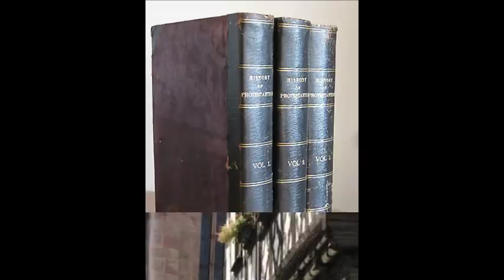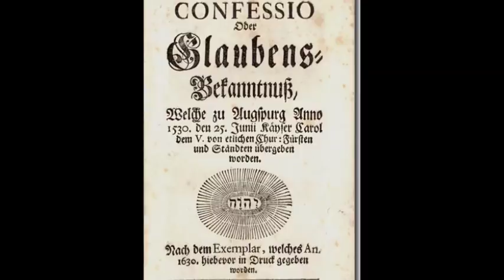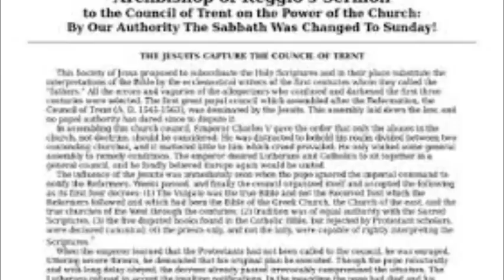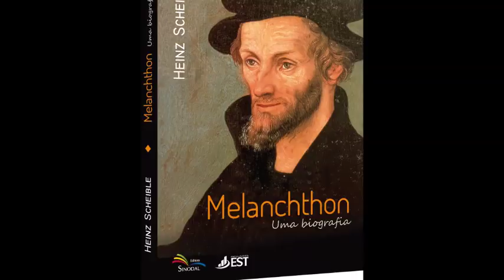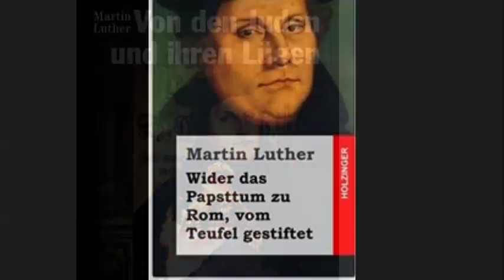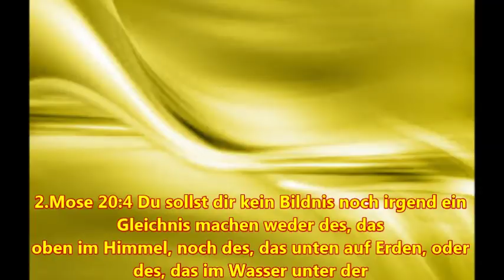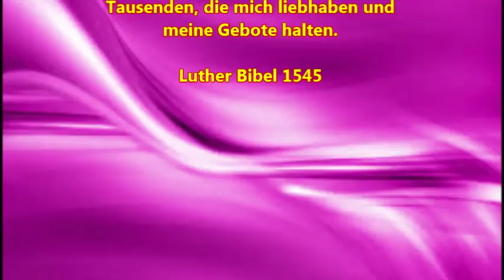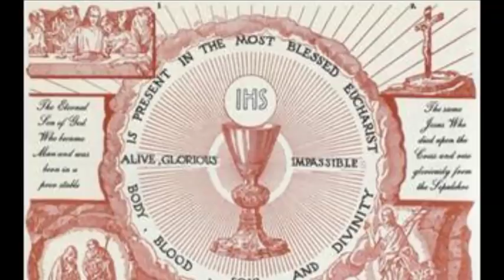Schmalkaldische Artikel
Die Schmalkaldischen Artikel sind neben dem Kleinen und Großen Katechismus die einzigen lutherischen Bekenntnisschriften aus der Feder Martin Luthers. Als die "vielleicht schönste Bekenntnisschrift der evangelischen Kirche" (Hans Lilje) markieren sie einen deutlichen Einschnitt in der Entwicklung der Reformation. Gegenüber dem Augsburger Reichstag von 1530 hatte sich die Lage verändert. Waren die Evangelischen in Augsburg noch bemüht, ihre Übereinstimmung mit der alten Kirche nachzuweisen, ist in Schmalkalden der historische Bruch schon vollzogen, und die Evangelischen treten erstmals als selbständig gewordene Kirche der Reformation den Altgläubigen gegenüber. Dies bedingt die klare Sprache und deutlichere Ausdrucksweise.Die Artikel, die im Auftrag des sächsischen Kurfürsten Johann Friedrich im Dezember 1536 verfasst und auf der Bundesversammlung in Schmalkalden im Februar 1537 vorgelegt wurden, sollten ursprünglich auf dem vom Papst Paul III. einberufenen Konzil zu Mantua verlesen werden. Jedoch haben bereits die Mitglieder des Schmalkaldischen Bundes die Artikel für das Konzil als nicht geeignet eingestuft und nur mit Vorbehalt unterzeichnet. Letztlich fand dieses Konzil, das die Glaubensspaltung beilegen sollte, erst ab 1545 in Trient und größtenteils ohne Beteiligung der Lutheraner statt. Im Jahre 1544 wurden die Schmalkaldischen Artikel zur Bekenntnisschrift erhoben und später sind sie Teil des Konkordienbuches geworden, in dem die Grundlagen des evangelisch-lutherischen Glaubens niedergelegt sind. Sie enthalten insbesondere eine Auseinandersetzung mit den Lehren und Praktiken der römisch-katholischen Kirche, die die Lutheraner ablehnen. Themen sind Erlösung, Messe, Papsttum, Heiligen- und Reliquienverehrung, Ablass und ähnliche Themen. Die Sprache ist deutlich und einprägsam.  Die Schmalkaldischen Artikel wurden von insgesamt 43 führenden Gelehrten unterzeichnet, u. a. von Philipp Melanchthon, Johannes Bugenhagen, Johannes Agricola, Justus Jonas und Georg Helt.